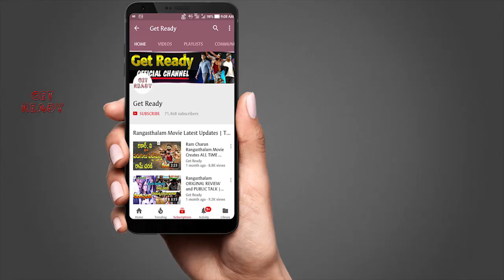Sye Raa Narasimha Reddy Movie Updates | Chiranjeevi | Nayanthara | Ram Charan | Thaman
Sye Raa Narasimha Reddy Movie Updates on Get Ready. Sye Raa Narasimha Reddy Telugu Movie ft. Chiranjeevi & Nayanthara. Produced by Ram Charan. Directed by Surrender Reddy. Music by Thaman.